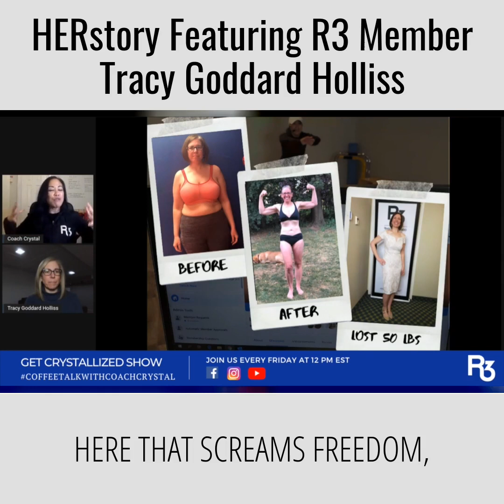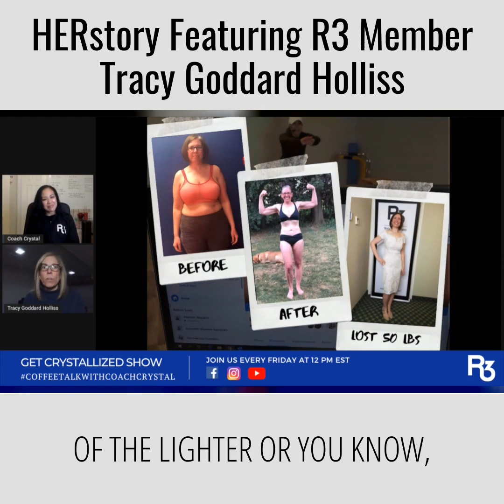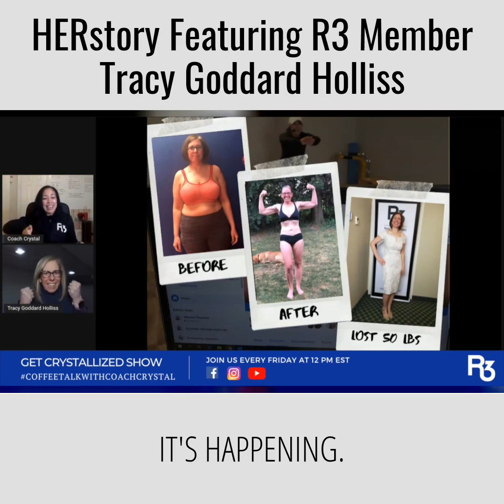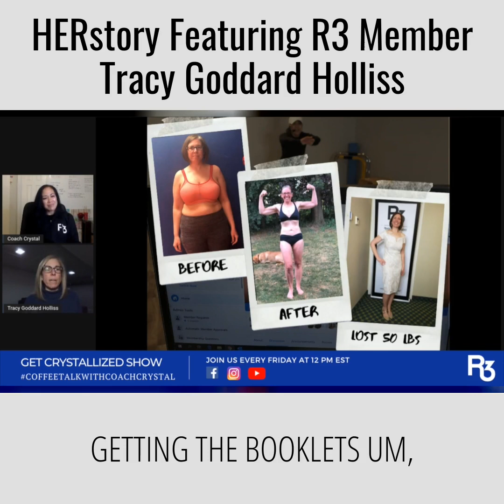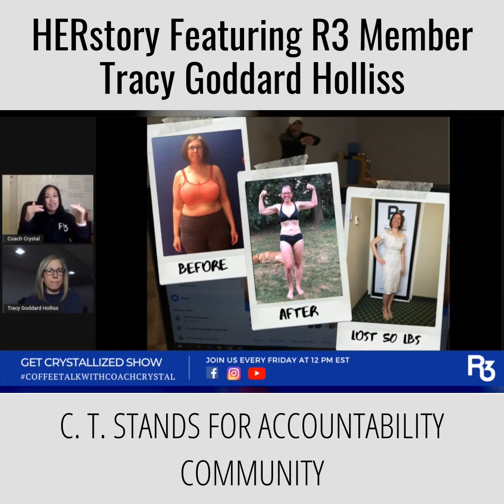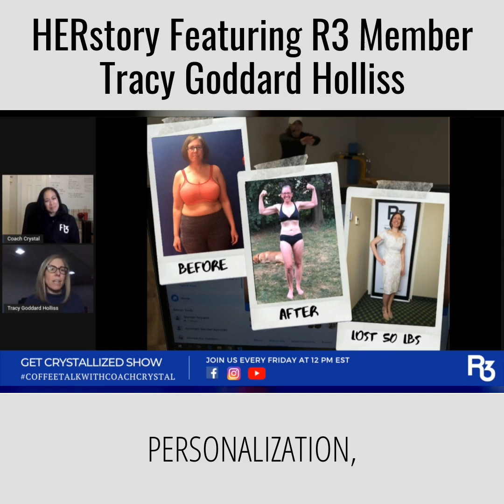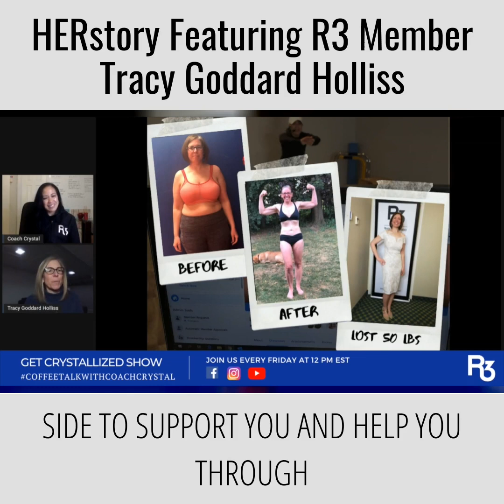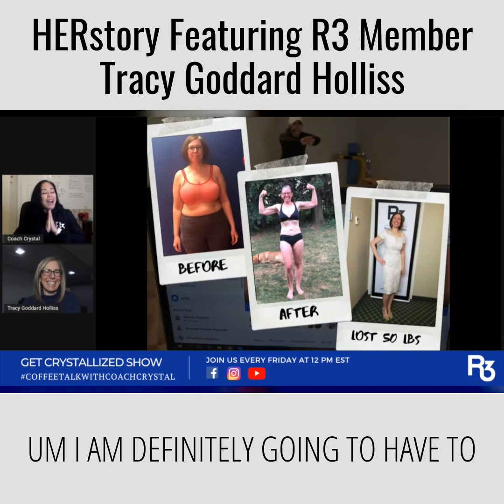HERstory Featuring R3 Member | Tracy Holliss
You're invited to join our closed FB Group and become a member of our R3 Tribe:

Welcome to the Get Crystallized Show, my name is Coach Crystal. I am the CEO of R3 Evolution Fitness & Creator of the R3VOLVELIFE Method. I am a Certified Body Transformation Coach & Personal Development Strategist.

Like strong women, crystals are formed under pressure. I help women over 35 lose 25 pounds or more by breaking self-sabotage barriers and patterns and reclaim their health by creating a lifestyle they actually love!

The Get Crystallized Show is features  of providing as much value as possible by taking your questions about fitness, weight loss, dieting, and everything it takes to transform your body and giving you her answers based on her own personal experience and insights.

Crystal has inspired thousands of women to live a healthier and sustainable lifestyles and has made it her life's mission to teach women how to lose weight in healthy and long term ways while developing self-love and confidence through her exclusive Mind-Body Transformation Program called The R3VOLVELIFE Method.

The R3VOLVELIFE Method  3 pillars of Health are:
Renew the Mind with Mindshift Coaching
Refresh the Body with Functional Fitness
Restore Health with Simple Nutrition

For  FREE workouts, meal planning classes, healthy cooking shows and so much more, join our closed FB group: